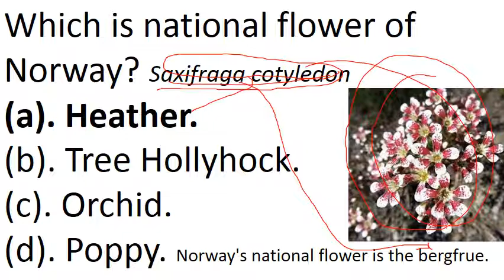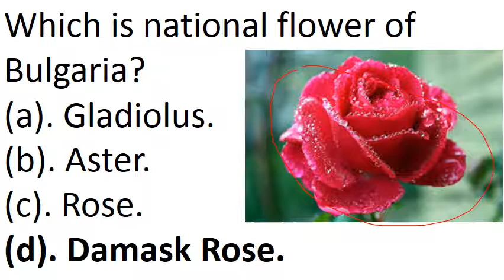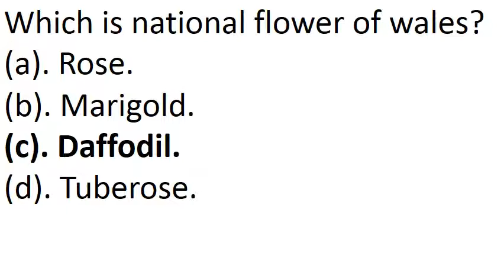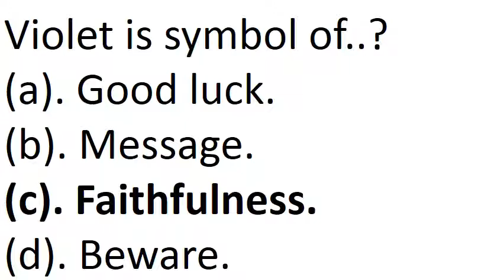Mcq57 floriculture complete syllabus AGRI SILVI GURUSTEP by step guide DDASO click exam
use playback speed 1.25x for better audio
 experience

THIS VIDEO IS MEANT FOR UPCOMING  EXAM
HORTICULTURE